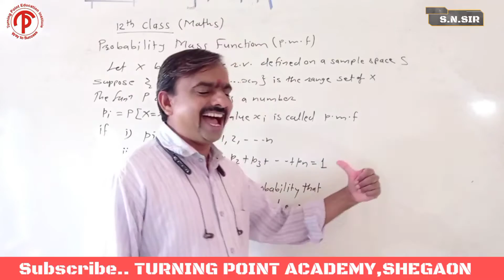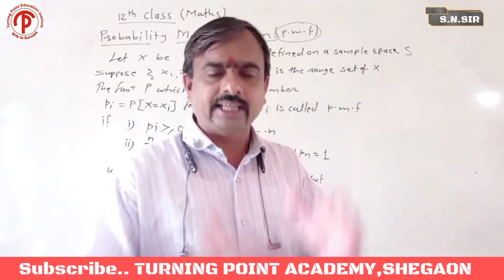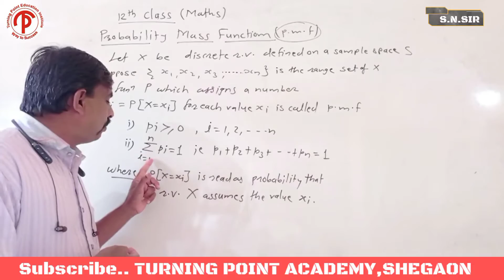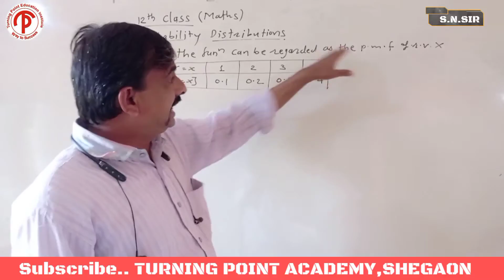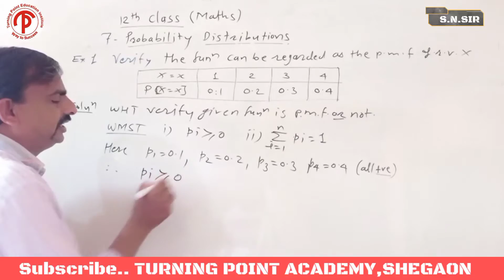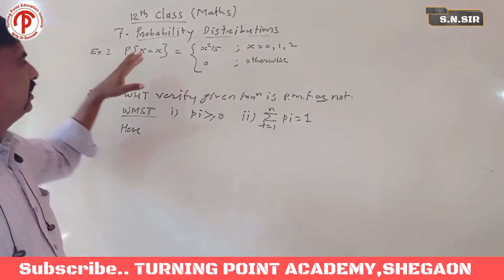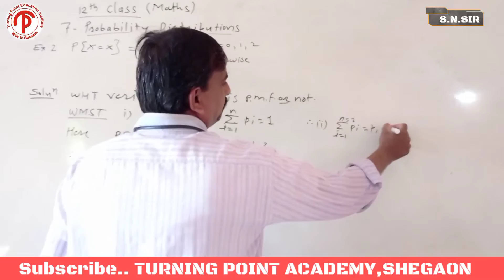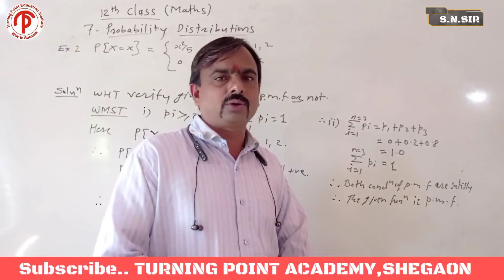PROBABITITY DISTRIBUTIONS 12 CLASS (DAY 3) PROBABILITY MASS FUNCTION BY S N SIR TURNING POINT ACADEM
PROBABITITY DISTRIBUTIONS 12 CLASS (DAY 3) PROBABILITY MASS FUNCTION,  BASIC CONCEPT OF PMF ,DISCREATE (r.v ), SIMPLE EXAMPLE ON PMF  BY S N SIR TURNING POINT ACADEM ,probability distribution for single random variables are often referred to as , random variable and its probability distribution